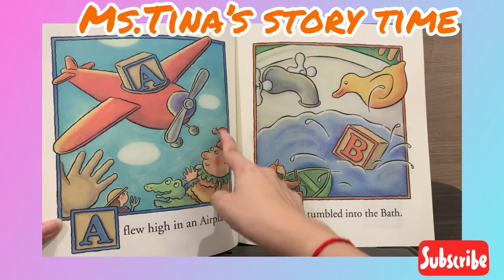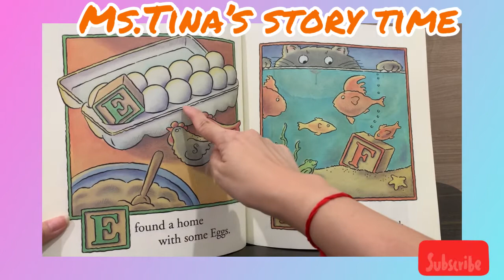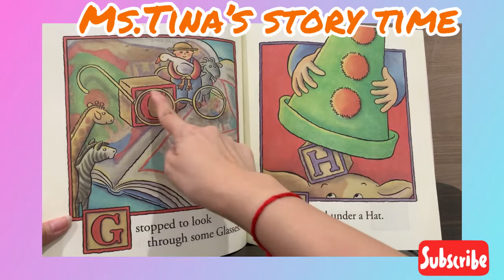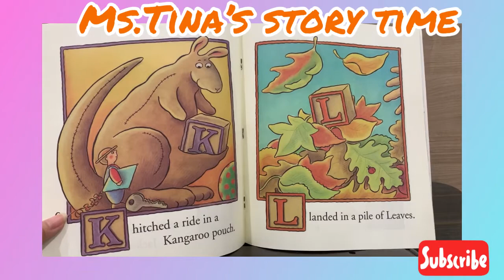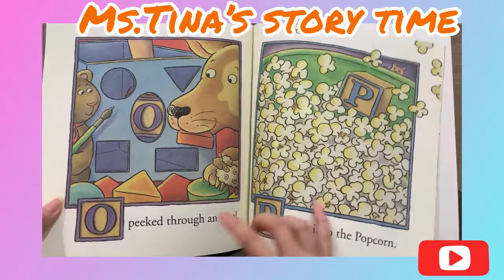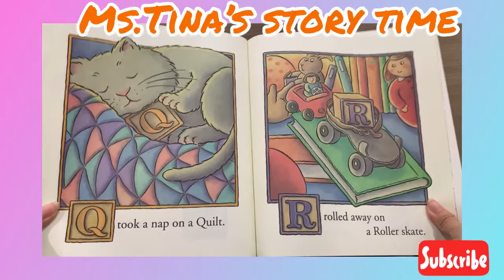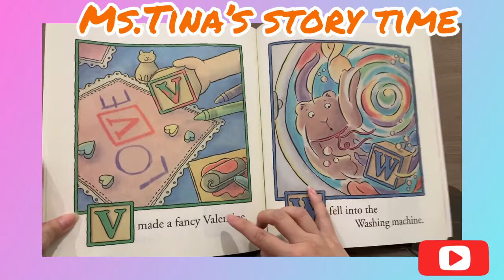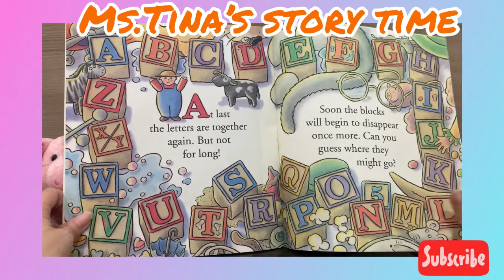《聽故事學英文～英文版系列166》The letters are lost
The farmer in the farm